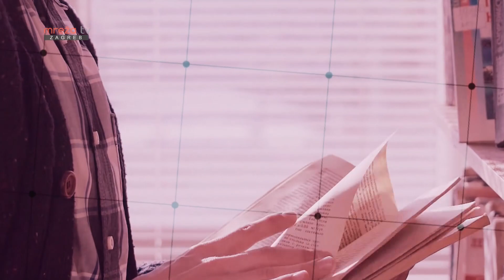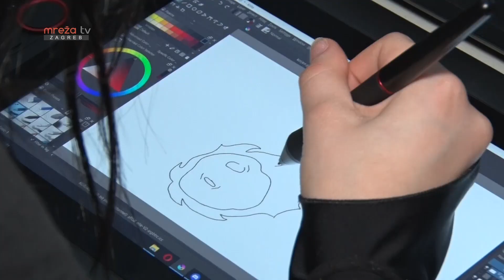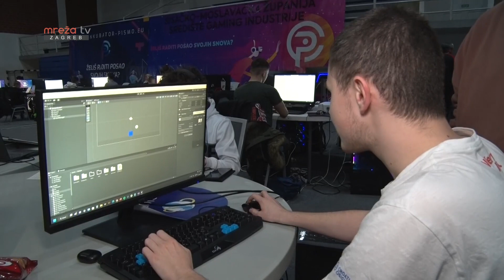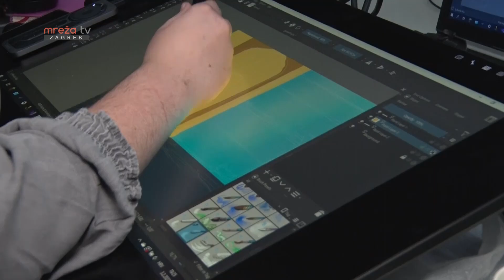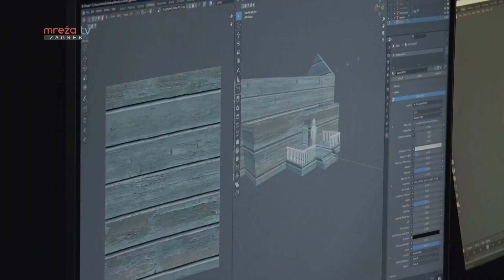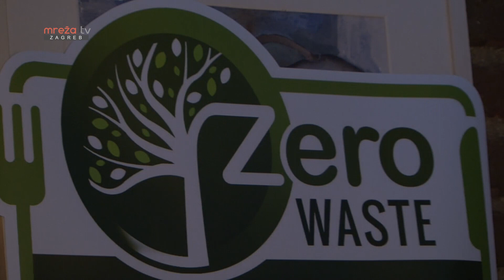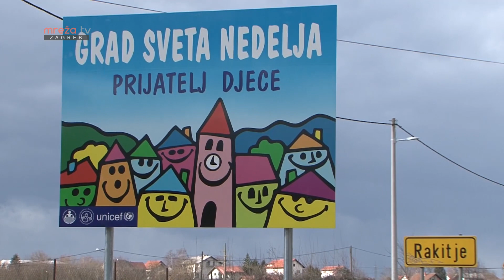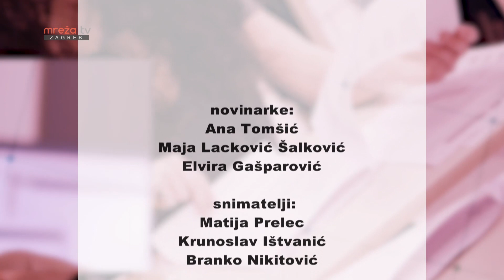STUDENTSKI GRAD 09.02.2023.